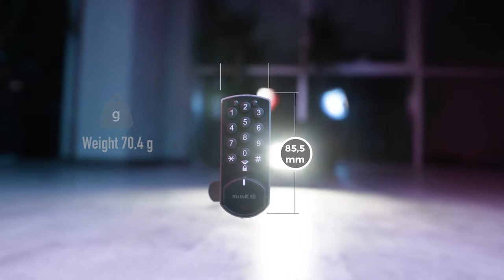miniK10 Electronic Locker Lock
Smallest electronic locker lock in the world with its dimensions.
Environmentaly friendly with battery life of to 10 years
Surfave and semiflush mounting option
Easy and fast installation